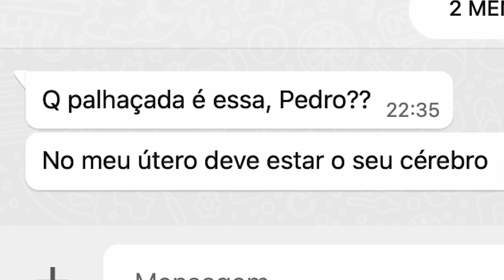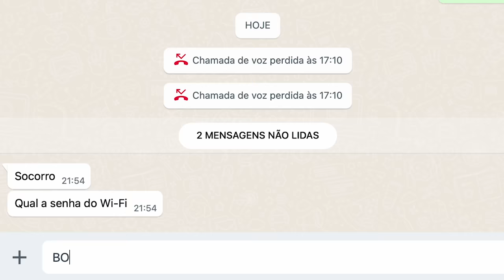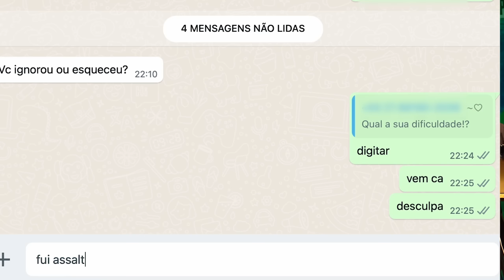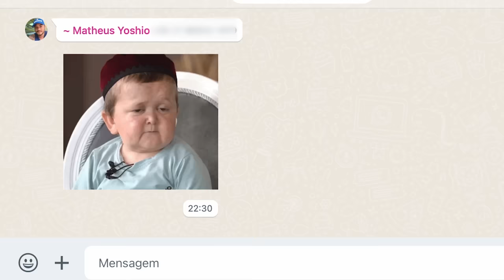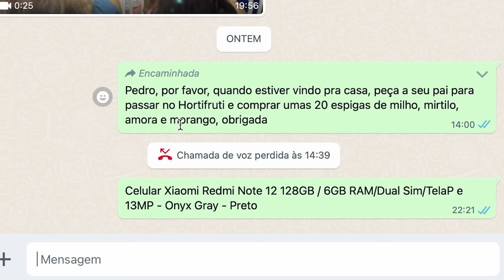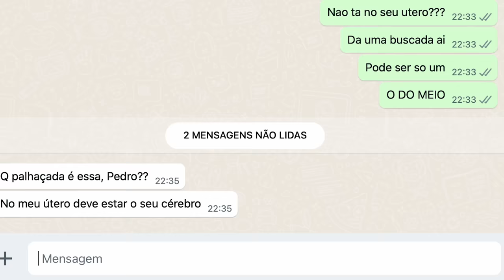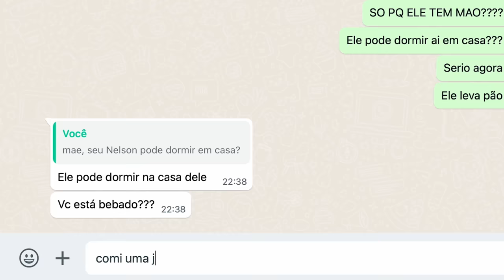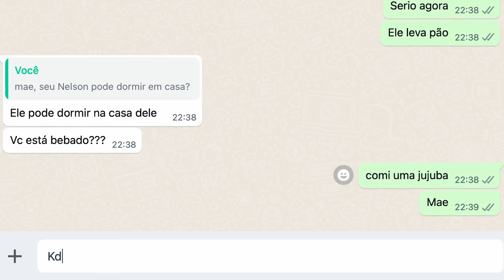FLERTANDO COM A PRIMA l WEBBULLYNG COM GERAÇÃO Z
O geração Z infiltrado voltou!

Bora ver o WEBBULLYING no teatro! Acesse a agenda completa em Maurício Meirelles